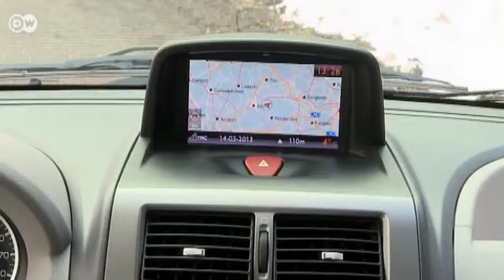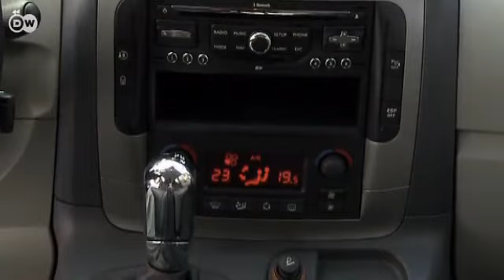سيتروين "جامبي": السيارة العائلية المتألقة | عالم السرعة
منذ عام 1994 دمجت ستروين بين سيارة النقل "جامبي" و النموذج المدمج لتحصل بذلك على سيارة بطول 4.80 مترا بمساحة كبيرة للحمولة وللركاب. وفي عدلت ستروين مؤخرا نموذج "جامبي"، بإدخالها صف ثالث من المقاعد لتتضاعف المساحة في النسخة المعدلة. مجلة عالم السرعة تختبر هذه المساحة الرائعة.